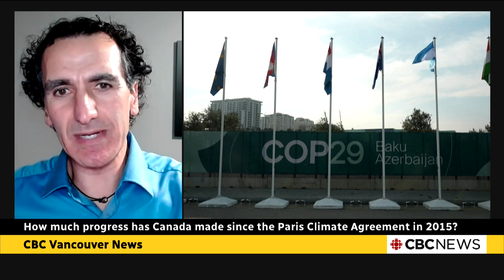How much progress has Canada made since the Paris Climate Agreement in 2015?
UBC climate scientist Simon Donner joins Dan Burritt to look at the progress B.C and Canada have made since the 2015 Paris Climate Agreement was signed.